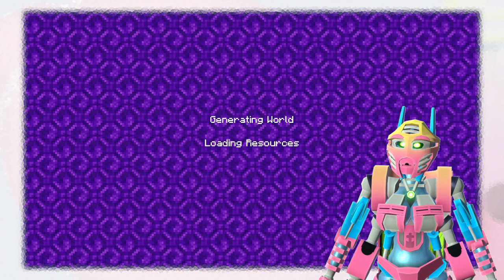NEW MODEL PREVIEW!! Bionicle Minecraft Server #1